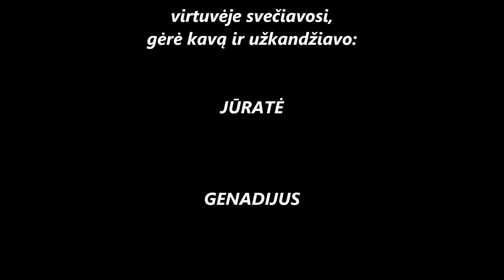RS2 Virtuvės Pokalbiai 2 90